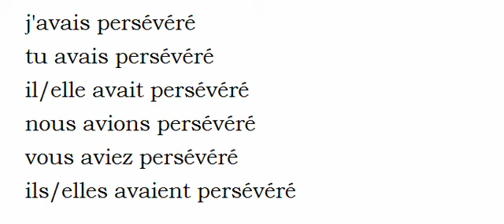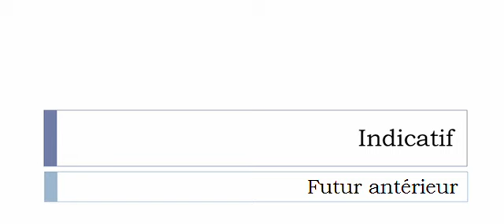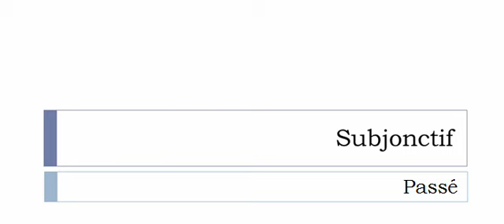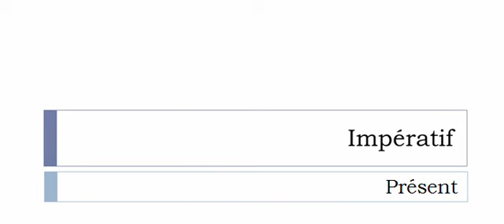Französisch lernen = Konjugation = Persévérer